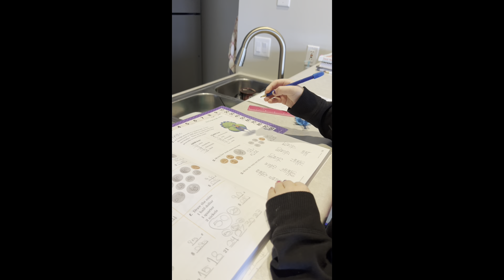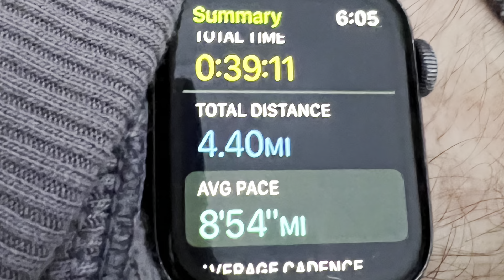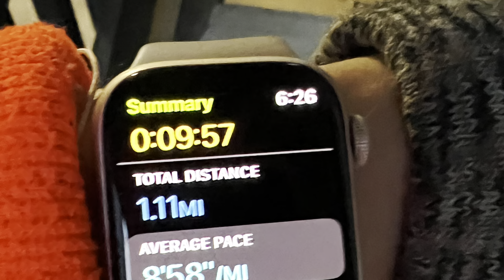Help Yourself First *with The Grabbers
If you dont take care of yourself then you CANT take care of anyone else..

Facebook: Shanea Miller & Dakota Miller

Thanks for taking care of yourself first!!
-Dakota, Shanea, Grace, Angie, & Gideon